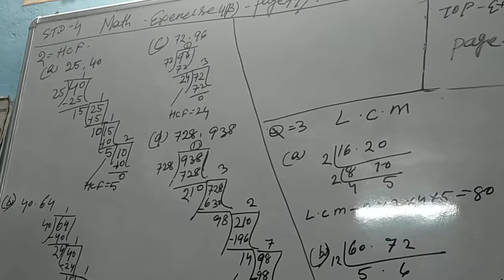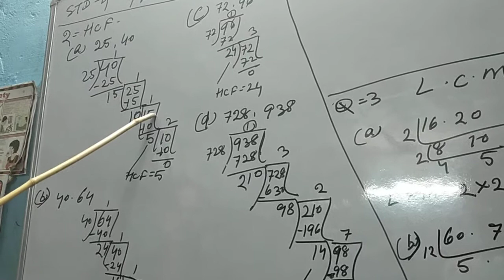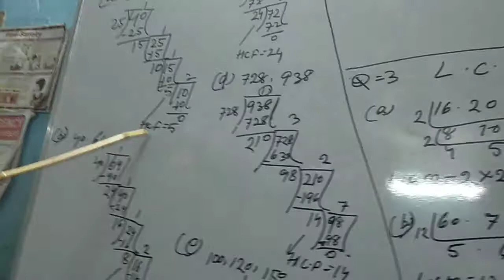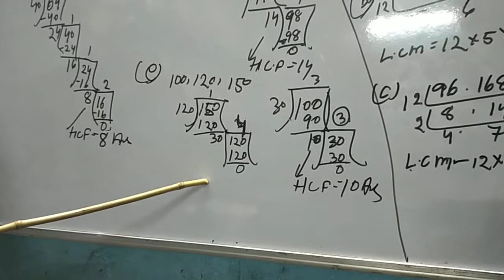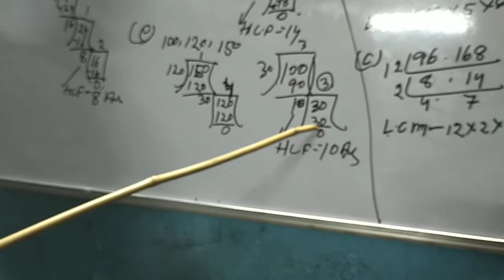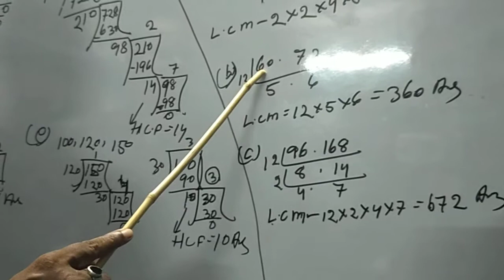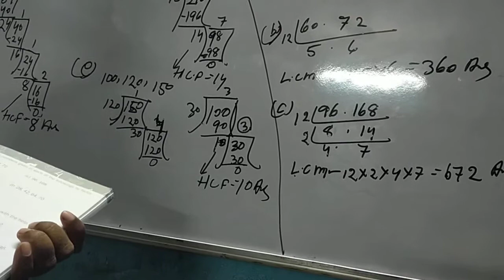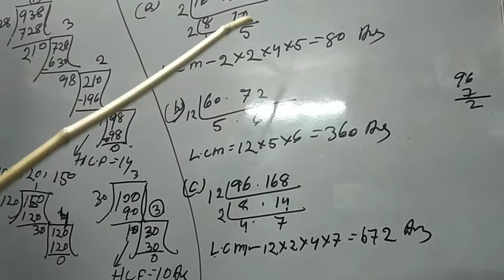Std-4 mathematics pg-74 Ex-4B no-2